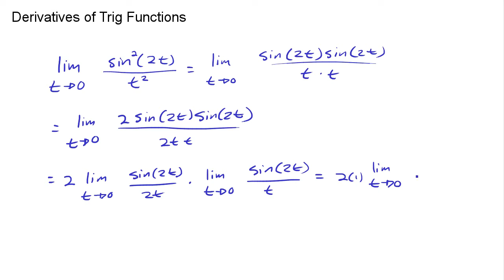Calc 2.4 - Derivatives of Trig Functions - A limit with Sin(Theta)/Theta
Hand-worked problems from "James Stewart Calculus 8th Edition"